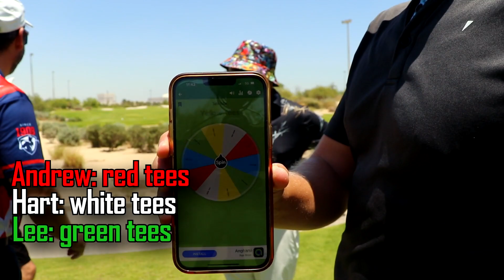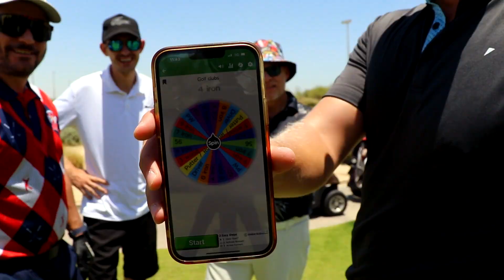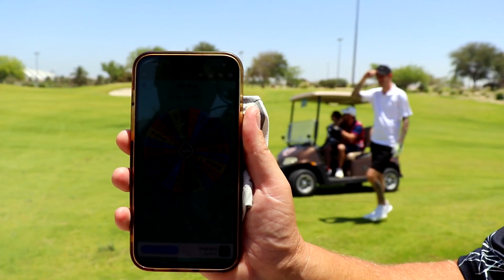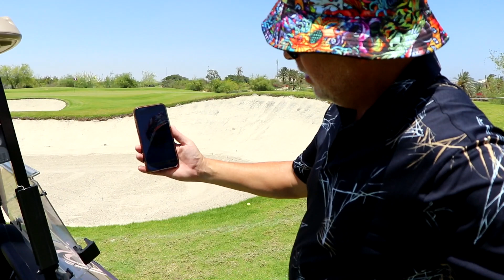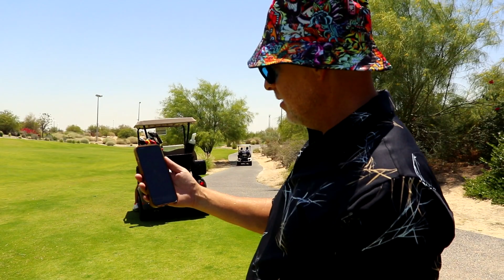Our Wheel of Random Gets Crazy!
This challenge can be described in one word - Chaos!